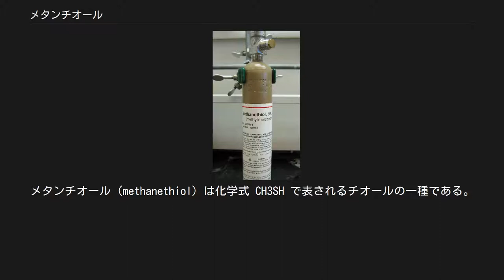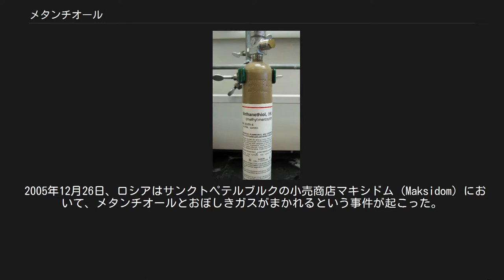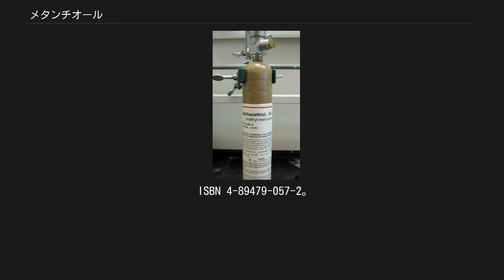メタンチオール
メタンチオール (methanethiol) は化学式 CH3SH で表されるチオールの一種である。
メチルメルカプタン (methyl mercaptan) とも呼ばれる。
腐ったタマネギのにおいがする無色の気体である。
天然にはある種の種実類やチーズなどにも含まれ、ヒトや動物の血液、脳、およびその他の組織中にも存在する。
動物の糞から放出される。
また、口臭や屁の悪臭の成分のひとつである。
 メタンチオールは沼などで有機化合物が腐敗することによって生じ、コールタールや原油、および一部地域の天然ガス中にも含まれる。
 海の表層水でジメチルスルホニオプロピオナート (DMSP) が藻類によって代謝される際の一次生成物である。
メタンチオールの海水中の存在量 (0.3nM) は硫酸イオン (28mM) よりもはるかに低いが、海洋バクテリア類が蛋白質の製造に使う硫黄は、主にDMSPを分解してメタンチオールとして取り込んでいるものとされている。
好気条件および嫌気条件において、バクテリアはメタンチオールのジメチルスルフィド (DMS) への変換も行う。
しかしながら海洋表層水に存在するDMSは、大部分が他の経路によって生成したものである。
DMSとメタンチオールは、共に嫌気条件の沈降物中での微生物によるメタン生成経路で利用される。
 メチオニンから乳酸菌やGeotrichum candidumなどの一部の酵母、キノコなどにより生成される。
嗅覚閾値は0.02ppbと強く、チーズではごく微量のメタンチオールが香りを特徴づけるのに重要な役割を果たす。
ジメチルジスルフィド、ジメチルトリスルフィド、S-メチルチオ酢酸などに容易に代謝されるが、これらの代謝生成物もチーズの香りとして重要である。
 メタンチオールのガスボンベ プラスチック工業や殺虫剤の原料として製造される。
パルプの製造過程では木材の腐敗生成物として発生する。
チオール類はごく少量でも非常に強い悪臭を示すため、無臭のガスに添加してそれらが漏れたことを感知しやすくする付臭剤に使われる。
 2005年12月26日、ロシアはサンクトペテルブルクの小売商店マキシドム (Maksidom) において、メタンチオールとおぼしきガスがまかれるという事件が起こった。
商店には「クリスマスの間営業を妨害する」という内容の脅迫状が届けられた。
同じチェーンの店でも、タイマーでガスを放出するよう設定されたガラス製の容器が発見された。
 ^ 井上重治『微生物と香り ミクロの世界のアロマの力』フレグランスジャーナル社、2002年8月1日、109頁。
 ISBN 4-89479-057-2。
 ^ "Gas Sickens 78 in Russia", FOXNews.com, 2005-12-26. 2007年2月22日アクセス。